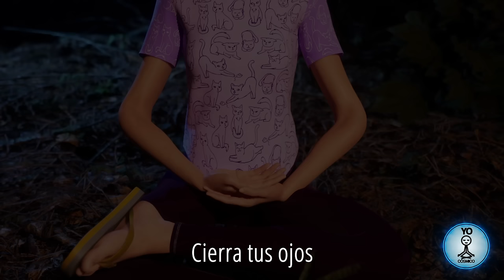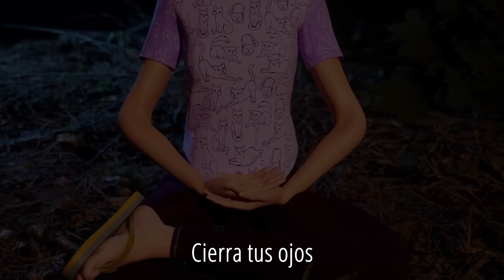La Meditación Guiada de Jacobo Grinberg 😌 Para fluir el en sin YO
Meditación Guiada basada en la observación como lo hizo Jacobo Grinberg para entrar en el universo interno, ideal para el silencio, los viajes astrales y el contacto con el yo superior